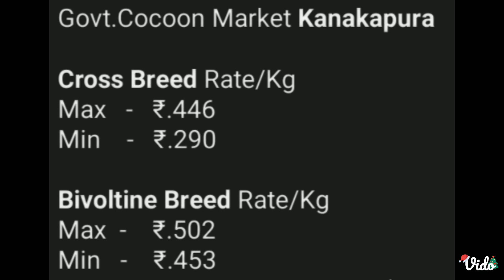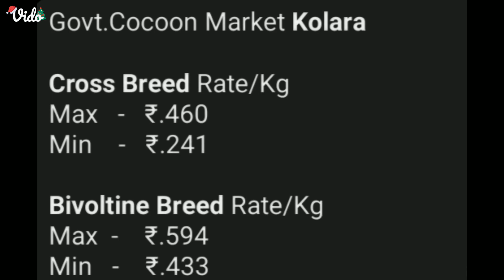Mulberry Cocoon price As on 24.12.2023 at Karnataka Govt. Cocoon Markets